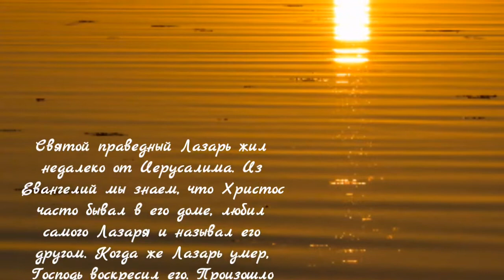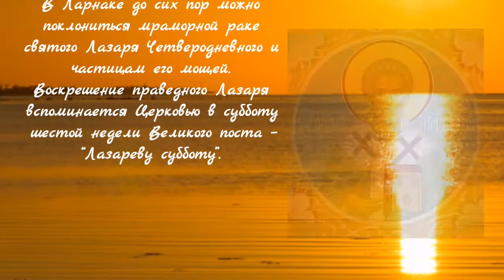23 апреля – Лазарева суббота в 2016 году.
Святой праведный Лазарь жил недалеко от Иерусалима. Из
Евангелий мы знаем, что Христос
часто бывал в его доме, любил
самого Лазаря и называл его
другом. Когда же Лазарь умер,
Господь воскресил его. Произошло
это на четвертый день после
смерти праведника. Отсюда и его
прозвище – Лазарь
Четверодневный. После
воскрешения святой Лазарь жил
еще тридцать лет, стал епископом
на острове Кипр, и там же мирно
почил. Мощи праведного Лазаря
были найдены в девятом веке в
Ларнаке. Император Лев Мудрый
перенес мощи в Константинополь.
В Ларнаке до сих пор можно
поклониться мраморной раке
святого Лазаря Четверодневного и
частицам его мощей.
Воскрешение праведного Лазаря
вспоминается Церковью в субботу
шестой недели Великого поста –
“Лазареву субботу”.